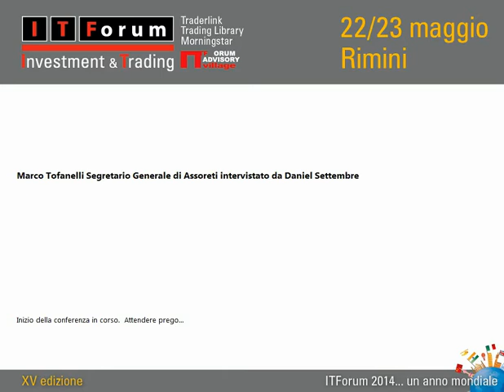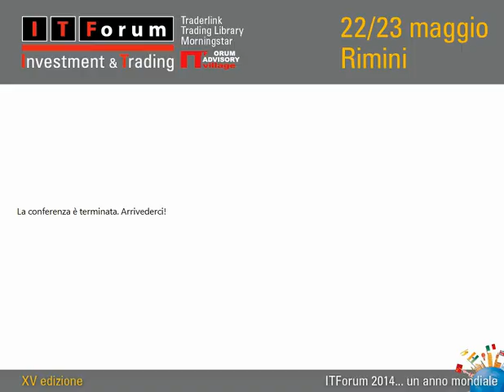Marco Tofanelli IT Forum